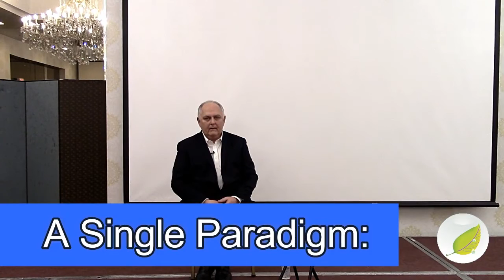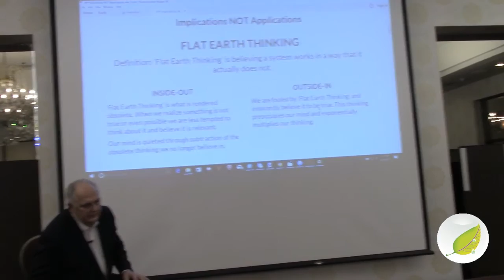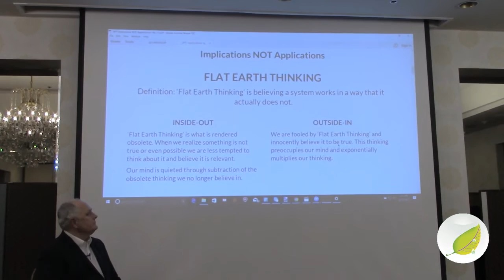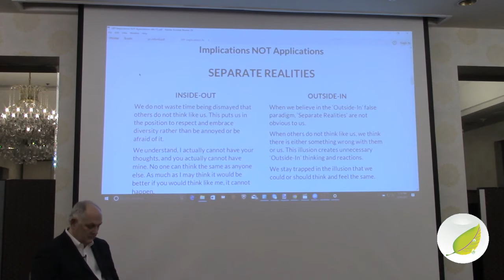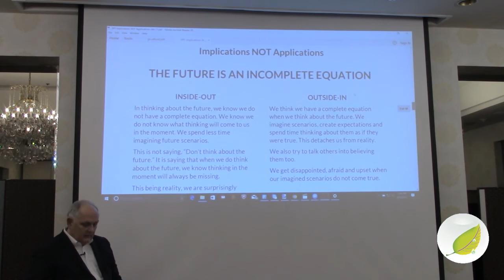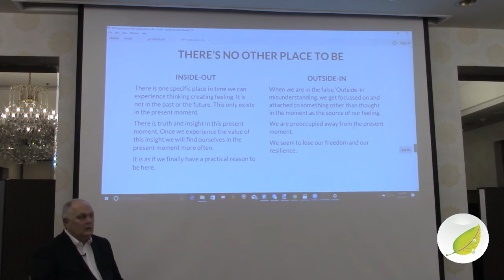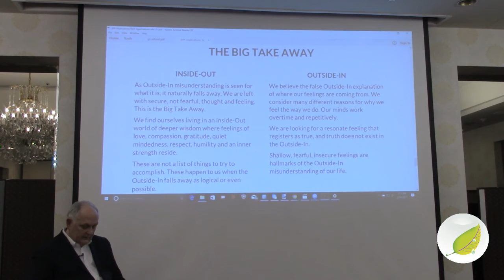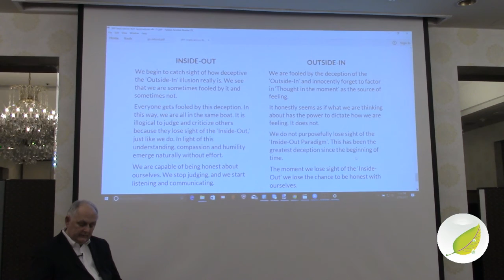A Single Paradigm: Implications Not Applications